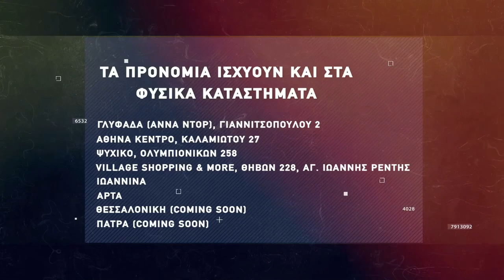Basketaki The League - Bulldogs Vs Εθνικός STAR (27/3/2022)